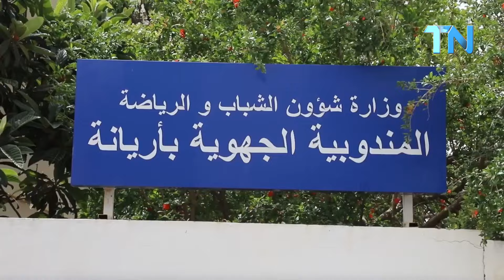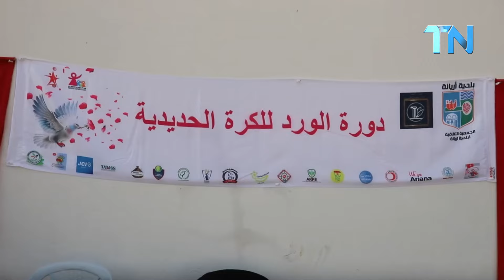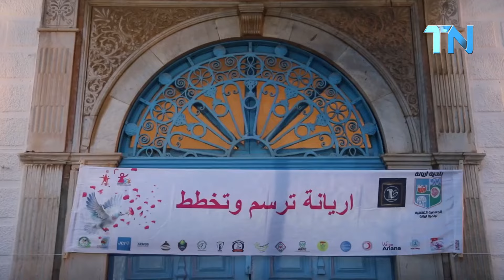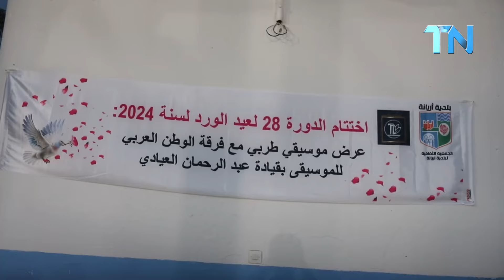فعاليات اختتام الدورة 28 لعيد الورد